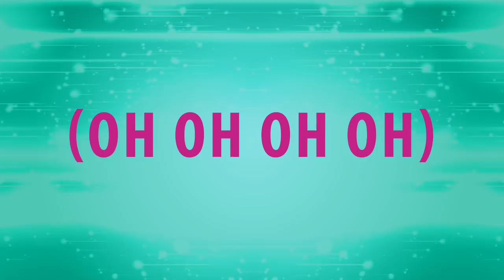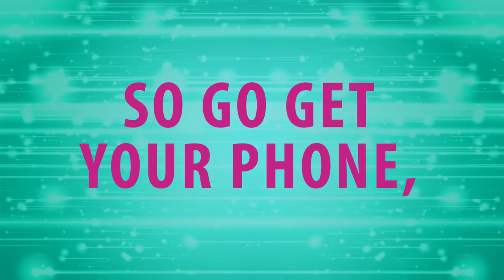LIT (feat. J. Young) - After 5 [Official Lyric Video]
The official lyric video of "LIT" by After 5 (feat. J. Young)

Lyrics:
We so lit
Take a pic, frame it
Sino man ‘di kayang sumabay
We so lit
We the sh*t, own it
‘Pagkat wala nang makapapantay
So go get your phone, better hit that post
Ipakita’t ipagmalaki
We so lit
We so lit

Woke up in Ibiza
First class ticket on a night I don’t remember (Oh Oh)
She said baby gonna please ya (Oh Oh)
And the place turnt up
No limit on the Visa
Keep them bottles poppin’
Don’t stop until they freeze ya (Oh Oh)
She poured a double for Selecta (Oh Oh)

Tonight is the night of our lives
(Oh oh oh oh)
Gonna go until the sunrise

We so lit
We so lit
Ipakita’t ipagmalaki
We so lit
We so lit

Pulled up in a Ranger
Full fleet rollin’ like a president in danger (Oh oh)
She hot like Jalapeño (Oh oh)
Running gold like Jamaica
You know the V.I. Poppin’
All dimes on my table (Oh oh)
She won’t go home until tomorrow (Oh oh)
Yeah, that gal turnt up

We so lit
We so lit
Ipakita’t ipagmalaki
We so lit
We so lit

We always gonna light it up
Light up
Light it up, light it up
Light up

We so lit
We so lit
Ipakita’t ipagmalaki
We so lit

We so lit
We so lit
Ipakita’t ipagmalaki
We so lit
We so lit